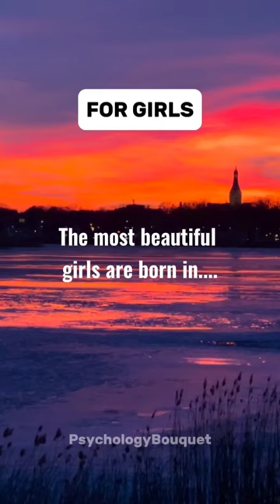Most beautiful girls are born in...